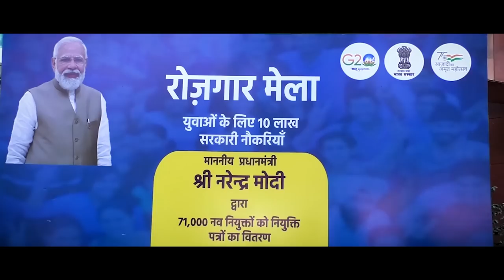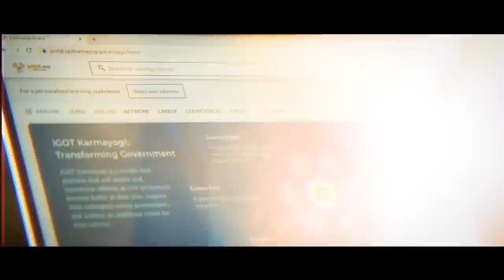Rozgar Mela: A catalyst for New India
PM Modi distributed more than 70,000 appointment letters to newly inducted recruits via video conferencing. PM Modi also addressed these appointees on the occasion. The Rozgar Mela is a step towards fulfilment of the commitment of PM Modi to accord highest priority to employment generation. The Rozgar Mela is expected to act as a catalyst in further employment generation and provide meaningful opportunities to the youth for their empowerment and participation in national development.

Narendra Modi Rojgar Mela

Rozgar Mela 2023

Rozgar Mela